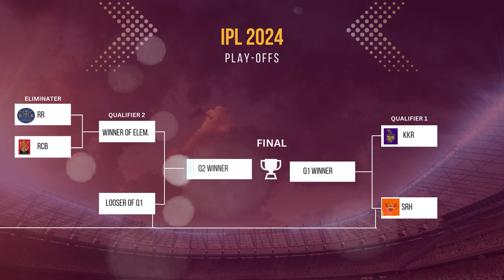IPL 2024 RECAP AND FULL ANALYSIS | KEY POINTS AND CONTROVERSIES OF IPL 2024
The video includes:

ipl 2024 recap
virat kohli and gautam gambhir fight
sanjiv goenka and kl rahul controversy
rohit sharma and star sports controversy
fight between srh and kkr
clash between fans and mumbai indians management
all ipl teams and their performance